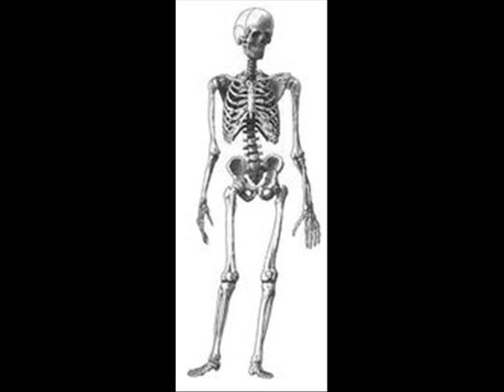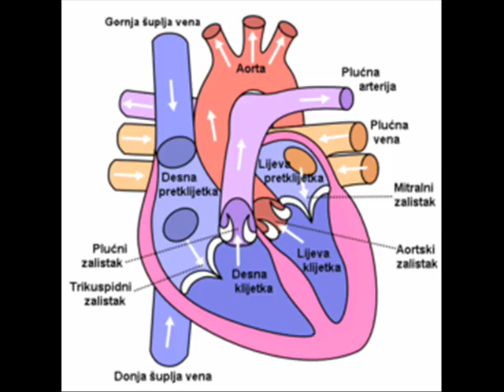Malo sladja malo zorka.wmv